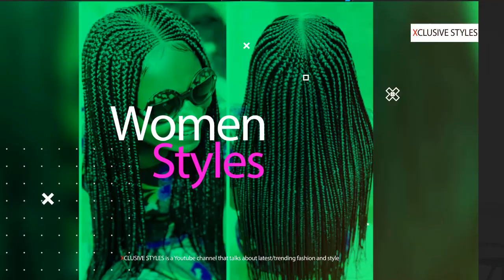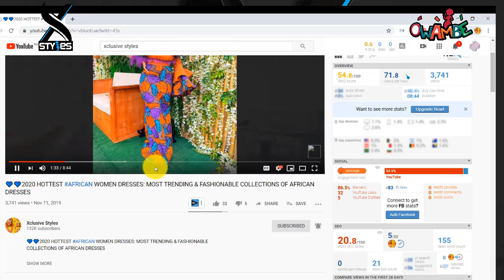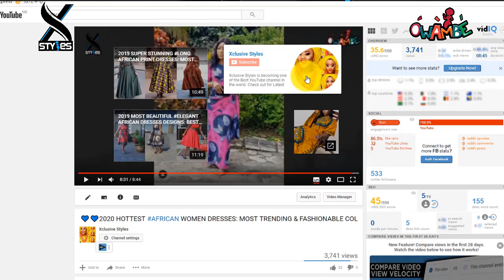2021 MOST GORGEOUS STUNNING AFRICAN DRESSES: BEST NEW DESIGNS, SUPERB & GLAMOROUS AFRICAN DRESSES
2021 MOST GORGEOUS STUNNING AFRICAN DRESSES: BEST NEW DESIGNS, SUPERB & GLAMOROUS AFRICAN DRESSES

 Hi Besties,
Ankara is setting the trends in the fashion world and the list of styles you can choose from is fast becoming endless.
Whatever the occasion or if you are looking for some gorgeous and timeless inspiration, well designed Ankara prints are a staple when it comes to out-of-box kind of dressing. From high-low and ball skirts to exotic dresses and vibrant florals, this season’s patterns are bursting with colour.
Whether you’re looking to layer or opting for a special occasion alternative, the all-in-one cuts a sleek silhouette for any shape and figure.
Scroll down to view these alluring Ankara styles that will surely take your breath away at first glance!

Now let’s take a look at some of the African Print Designs Xclusive Styles Present to you in a single video

african print maxi dress new look african maxi dresses for plus size
MODA BONITA Mind Beauty And Fashion World Debonke House of Fashion Classic Beader Fashion Trends